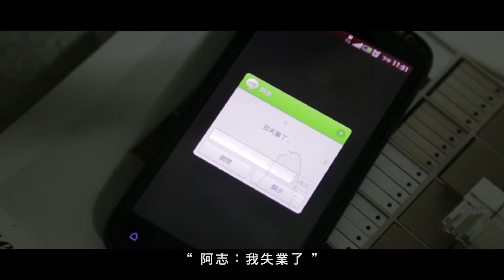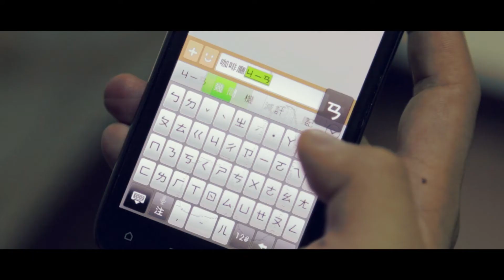青年職涯發展工作站X微電影劇場【YS尚青ㄟ所在】第一話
YS青年職涯發展工作站微電影~YS尚青ㄟ所在(第一話)

主   演：
蔡承邑/ 小B
龍立明/ 阿燦
楊   淨/ 阿志
吳妮晏/ 婷婷

[第一話 演員]
陳以琳/ 女友
余立偉/ 同班同學
朱奕綺/ 寵物店老闆
柯駿中/ 路人甲

[第二話 演員]
吳曉柔/ 服務員 A
方昱茵/ 服務員 B
陳憲隆/ 教練
黃龍騰/ 咖啡達人
張佑佑/ 設計師
簡菱瑤/ 設計師助理
楊宗昇/ 製作人
陳冠賓/ 婷婷男友
蕭絜文/ 學員 1
丁筱婷/ 學員 2
賀夢莘/ 學員 3
余宣萱/ 學員 4
張詩笛/ 學員 5
陳怡璇/ 學員 6

工作人員：
製片 林家宇
導演 簡辰帆
製片助理 黃昱達
場記 林世宏 葉士瑜
美術指導 Emily
美術助理 簡菱瑤
攝影師 劉俊男 歐昱宏
攝影助理 衛彤軒
燈光師 林家宇
錄音師 鐘孟浩
錄音大助 李髮店
錄音二助 謝佳孝
混音 陳嘉暐
配樂 第一話 / 鄭辰惠
       第二話 / 鄭辰惠 郭嘉凱

特別感謝：
EmilyVariety Make-Up
Amid亞米德藝術中心
NL精品服飾
KSL Coffee
SS2 studio
米飛寵物造型水療館
黃珮萁
黃龍騰
林   奇
李燕雙